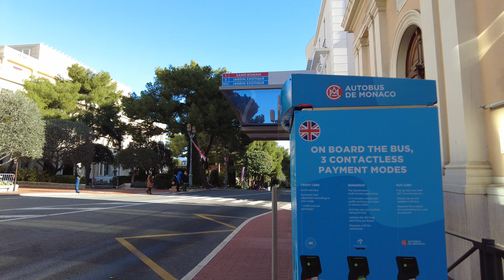Luxury Living: Monaco Lifestyle Revealed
Join us on a journey through the opulent streets of Monaco, where luxury meets lifestyle in every corner. In this exclusive video, we delve into the heart of one of the world's most glamorous destinations, showcasing the epitome of high-end living. From the breathtaking views of the Mediterranean to the chic boutiques and vibrant nightlife, Monaco exudes a lifestyle like no other. Immerse yourself in the allure of this prestigious principality as we unveil the essence of Monaco's elite culture and sophistication. Get ready to be captivated by the Monaco lifestyle – where extravagance is a way of life.